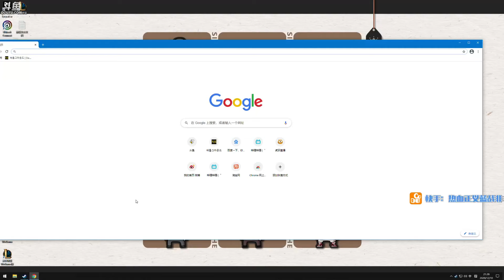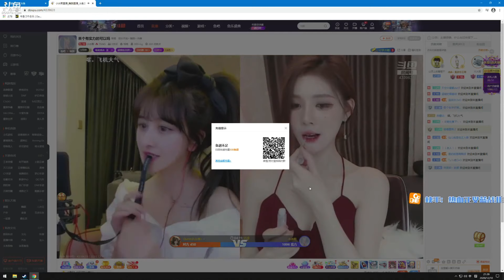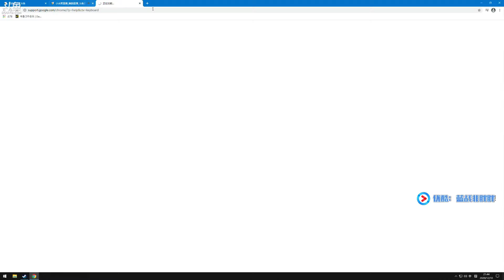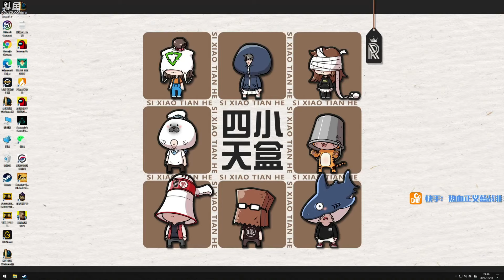【蓝战非】赛博朋克2077实况 流浪者开局！7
感谢订阅💕